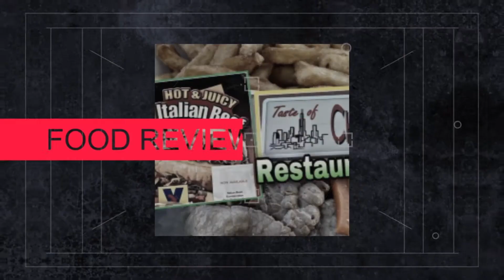East Frank Superette & Kitchen Restaurant Review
Thank you for joining me on another episode of AngelaEatsTv PickiePalate Today we’re visiting East Frank Superette & Kitchen Location 209 East Franklin Street Monroe, North Carolina

Bonita California 91908

Music 🎶  Produced By Pryme Mega

Thumbnail Made By Joey